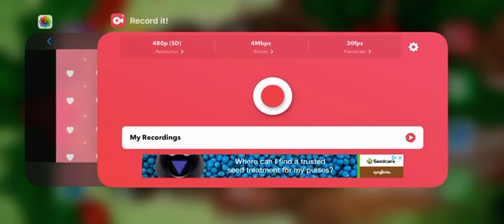Teen titans react to…?